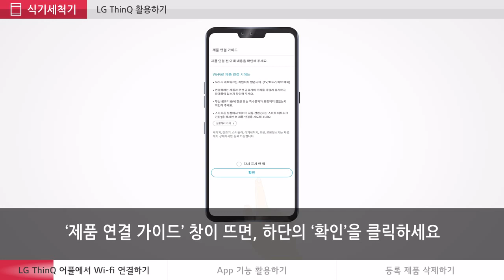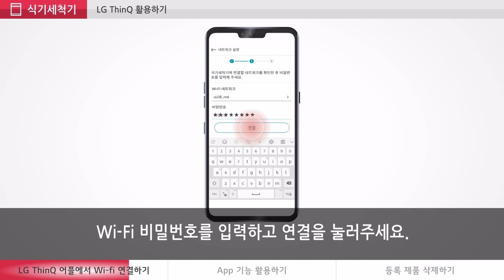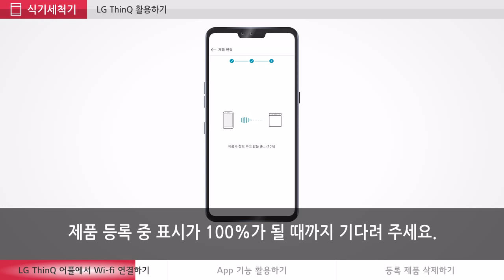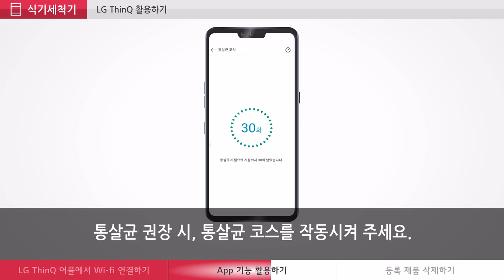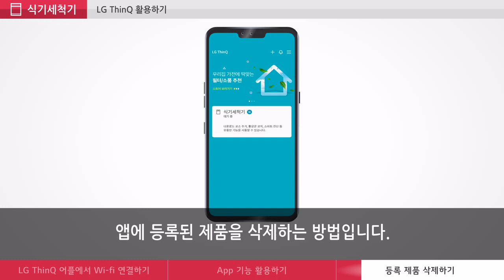LG DIOS 식기세척기 - LG ThinQ 활용하기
LG DIOS 식기세척기 LG ThinQ 활용 방법입니다.

00:00 LG_ThinQ_어플에서_Wi-fi_연결하기

1. LG ThinQ 애플리케이션을 설치하면 보다 편리하게 제품을 이용할 수 있습니다.
2. LG ThinQ 애플리케이션을 활용하기 위해 제품을 Wi-Fi와 연결합니다.
(5G Wi-Fi에는 제품이 연결되지 않습니다.)
3. LG ThinQ 애플리케이션을 실행해주세요.
4. 애플리케이션 상단의 ‘+’버튼을 눌러주세요.
5. ‘제품 연결 가이드’ 창이 뜨면, 하단의 ‘확인’을 클릭하세요.
6. 주방 가전의 ‘식기세척기’를 선택해주세요.
7. 어플의 안내에 따라 전원을 켠 뒤, 식기세척기의 Wi-Fi(예약)버튼을 3초간 눌러주세요.
 (아이폰의 경우, 스마트폰 설정에서 Wi-Fi를 켠 후 네트워크를 “LG_smart_Dishwasher_~”로 선택해주세요.)
비밀번호가 필요한 경우 네트워크 이름의 끝 네자리 수를 두 번 연속 입력해주세요.
8. Wi-Fi 네트워크 중 고객님 가정 내 Wi-Fi를 선택하고 비밀번호를 입력하여 연결해주세요.
9. 제품 등록 중 표시가 100%가 될 때까지 기다려주세요.
10. Wi-Fi 연결이 완료되면, 식기세척기가 ‘대기 중’으로 표시됩니다.

02:31 App기능_활용하기

1. LG ThinQ 어플에 등록되어 Wi-Fi에 연결된 제품은 사용 중 모니터링이 가능합니다.
2. 제품 동작 후 등록된 식기세척기를 선택하세요.
코스와 옵션, 남은 시간 등을 확인할 수 있습니다.
3. 등록한 식기세척기를 선택해주세요.
4. 다운로드 코스, 통살균 코치, 스마트 진단, 설정을 확인할 수 있습니다.

03:56 등록_제품_삭제하기

1. 어플 대기 화면에서 등록되어 잇는 제품을 클릭해주세요.
2. 우측 상단의 버튼을 눌러주세요.
3. 설정을 눌러주세요.
4. ‘제품 삭제’를 눌러주면 삭제가 가능합니다.

알아두면 유용한 LG전자 제품 사용 Tip